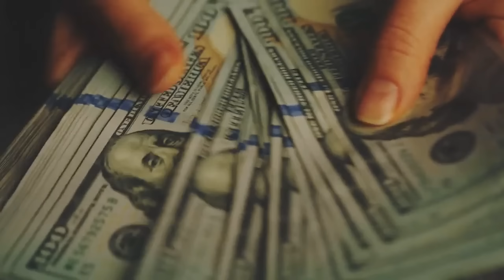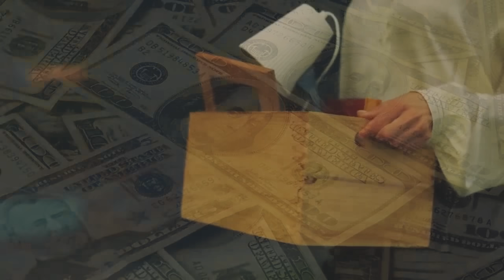ŽENA JE POSEĆIVALA SVAKI DAN MUŽEV I SINOV GROB, DOK IH NIJE VIDELA ŽIVE I ZDRAVE, A ONDA JE URADILA